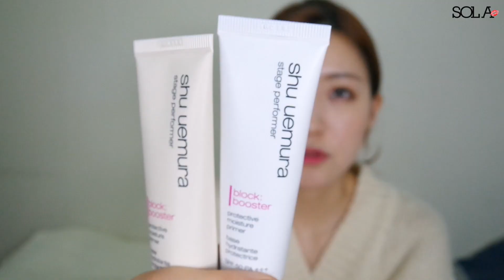10월의 솔아 (with 제품/책/낭독) ㅣ SOL A 솔아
리뷰시간표 및 공지 꾹!☺️

😘 안녕하세요, 여러분! 솔아입니다 ㅎㅎ
이번 10월의 솔아는 조금 특이하죠 ? 그냥 이번에는 책을 낭독할 겸!
배경음악도 초반부에는 안넣고 여러분에게 직접 이야기 하듯이 해봤어요! 그래서 편집할 것도 별로 없고.. ㅎㅎ !! 정말 가벼운 마음으로 보시기 좋게 해봤어요!
그냥 마음 놓고 자기 전에 봐주시면 좋으실 것 같구요!
이번에 ‘홍익출판사’에서 제 영상을 보시고 좋은 책을 소개시켜주시면서 보내주셨어요!
여러분과 함께 한 번 읽고 힐링하고 생각해보면 좋을 것 같아서, 두 부분정도 읽어드렸는데 어떠신지 모르겠어용 ㅎㅎ! ASMR이었다면 더 좋았을텐데 아쉽네요 !
다음엔 더 발전된 모습으로 월을 정리하는 ‘11월의 솔아’를 들고올게요!

😝그리고 지금 [내진리]로 보여드릴 이니스프리는 거의 파악이 끝난 상태입니다ㅎㅎ
내일 본촬영하고 빨리 편집해서 이번주안에 오랜만에 [내진리]로 만날 수 있도록 노력할게요!
조만간 다시 만나요, 우리!!! 자주 못 만나서 너무 미안하구영 흑흑 ㅠㅜ 후에는 [저렴이특집] 2편으로 슈에무라 하드포뮬러와 아리따움 매트포뮬러 가져올 예정입니다! 기대해주세요!

💖오늘도 여러분의 소중한 시간을 저의 영상과 함께 해주셔서 진심으로 감사합니다.

👀 렌즈 : 워너비 3콘 롤리핑크
👚 상의 : 오프라인
💋 립 : 메이크업포에버 아티스트 루즈 M301